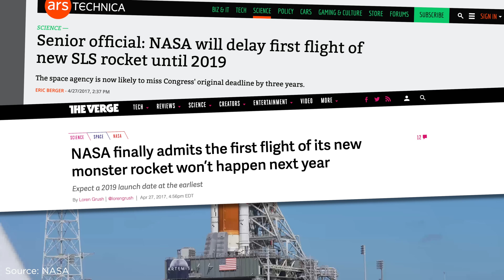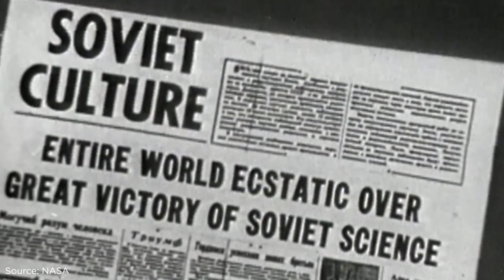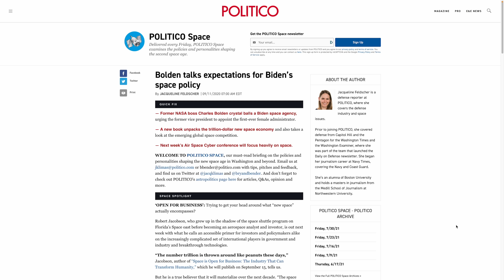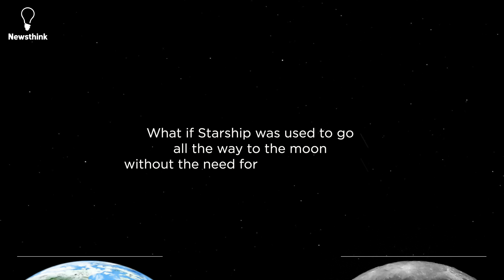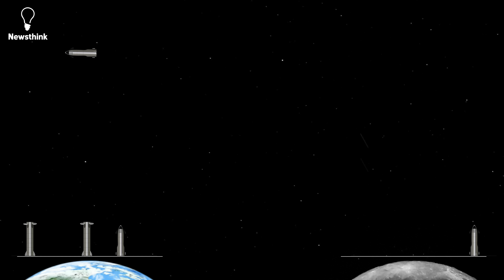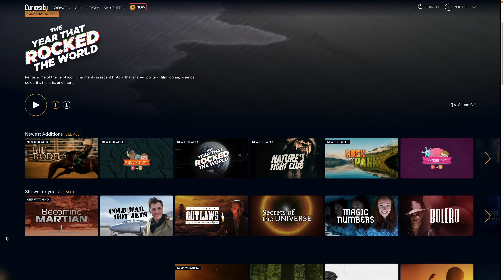The Big Problem with NASA's Monster SLS Rocket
Why the Space Launch System won't be around for long. to get Curiosity Stream for only $14.99 for the whole year.

Thank you to our Patrons, including Igli Laci, Ronil Patel, Austin Grant, Tom Eng, Neo Ge

Thumbnail source:
NASA/Kim Shiflett (image edited by Newsthink)

Sources:
0:55 Paul Martin image: NASA/Paul E. Alers
1:27 Original image: NASA/Bill Ingalls (image edited by Newsthink)

Articles referenced in video:
2:24 Politico interview